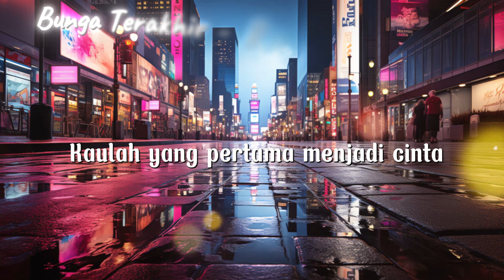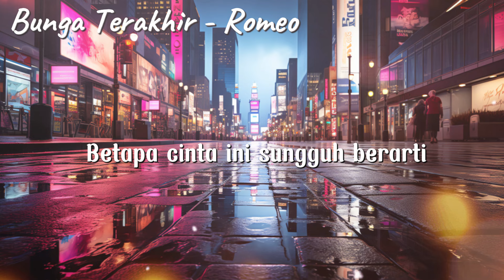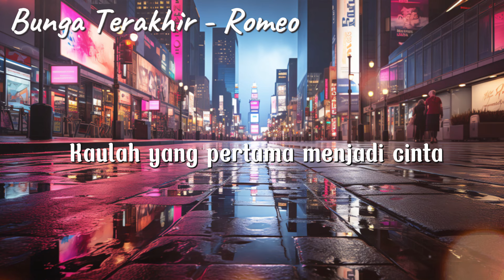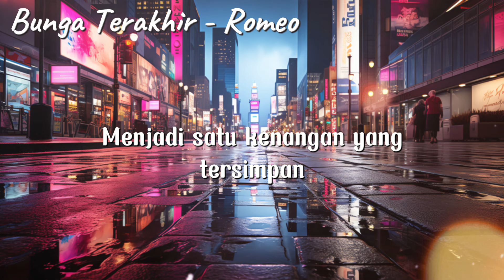Bunga Terakhir - Romeo (Lirik)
Lirik:
Kaulah yang pertama
Menjadi cinta tinggallah kenangan
Berakhir lewat bunga seluruh cintaku untuknya
Bunga terakhir
Ku persembahkan kepada yang terindah
Sebagai satu tanda cinta untuknya
Bunga terakhir
Menjadi satu kenangan yang tersimpan
Takkan pernah hilang 'tuk selamanya
Ohh
Betapa cinta ini
Sungguh berarti tetaplah terjaga
Selamat tinggal kasih 'ku telah pergi selamanya
Bunga terakhir
Sebagai suatu tanda cinta untuknya
Bunga terakhir
Kaulah yang pertama
Ohh-uwo
Bunga terakhir